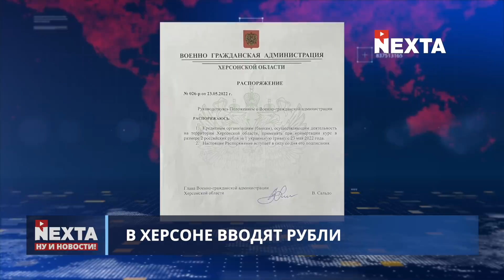Покушение на Путина. Дрожь в коленях / Ну и новости!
00:00 Ну и новости!
01:21 Медведчук сливает Порошенко
03:45 Кум Путину не нужен
04:25 На Путина готовили покушение
04:57 Встреча двух старых диктаторов в Сочи
06:08 Дрожь в коленях у старого Путина
07:55 Друзья покидают Путина по всему миру
08:46 Приговор российскому солдату
09:16 Орки или свиньи?
09:45 Сложная ситуация в Донецкой области
10:44 В Херсоне вводят рубли
11:28 Россияне хотят обеспечить себе коридор в Крым
12:38 Давос без России
14:18 Сын Жириновского сменил имя
14:47 Спасибо за просмотр и поддержку!

TRC20 - usdt и любые активы в сети Tron
TPikcfnXwhPgT537cU213uuJT4VpSsiU38

Любые активы в сети BNB-BEP20, ETH-ERC20, Avalanche:
0x9e672c14fefd6B50fC8c593d41e6bac32334fF0c

BTC
1B4PyGtaEy52iX19eHTj6aRREJ8V8Er93L